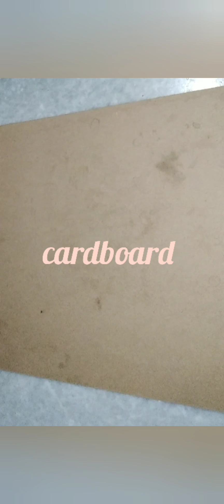Cardboard painting// acrylic painting of flower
Flower acrylic painting on cardboard/ cakebase

Hello everyone,

This vedio is about acrylic painting on cakebase cardboard.